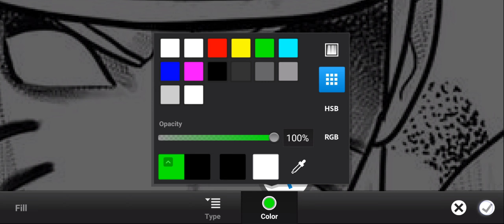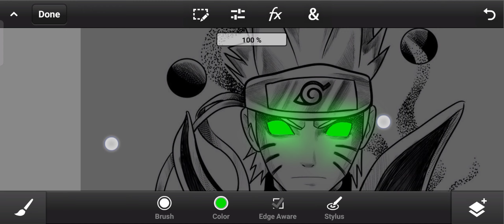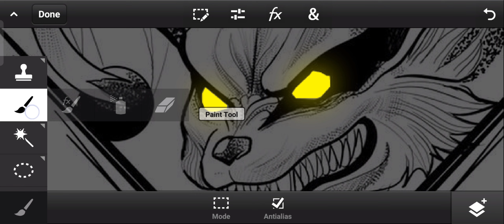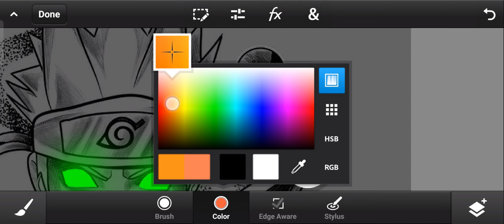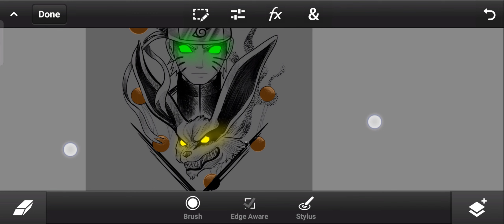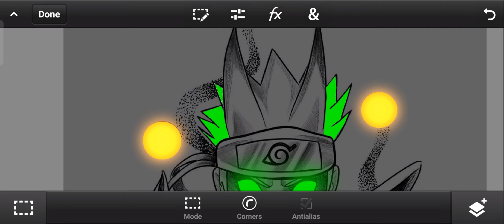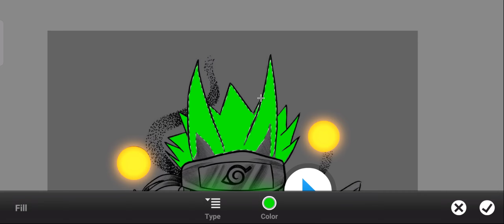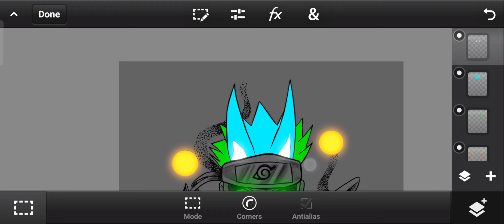sketch glow photo editing tutorial in Photoshop cc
Hey What's Up Guys, welcome to all. I am Ranjit & I am a Photo Editor. Currently I GM Making every day new unique photo editing related content.

Editing Photos. Creative Editing Skills.

My goal have always been to make the best video by spending Many hours editing the Photos with MUSIC, photo breakdown, subtitles and other photo editing effects.

ANY QUESTIONS ASK ME ON INSTAGRAM INSTAGRAM - reditex2022

sketch glow
glow art tutorial ibispaint

glow art drawing
glow art tutorial picsart

glow art with pencil
glow art photoshop cc

sketch glow
sketch glow effect

sketch glow effect photoshop cc
sketch glow art anime

glowing sketch drawing
glow sketch photoshop cc

glow sketch on paper
glowing sketch pen

glow sketch pillowcase
sketch art glow in the dark